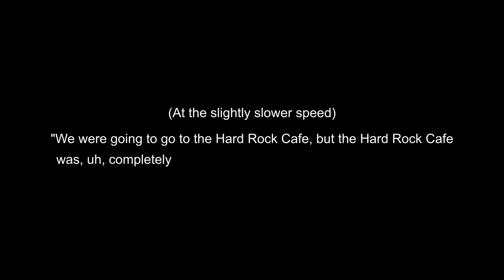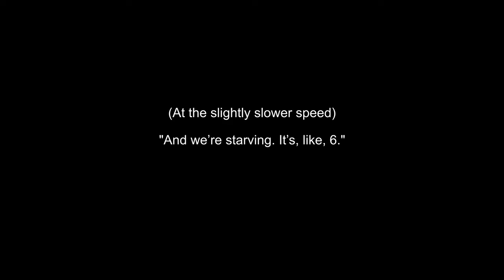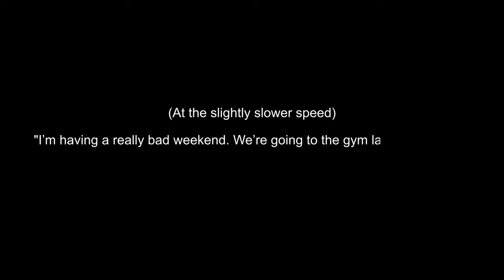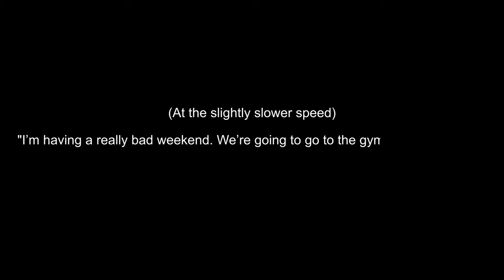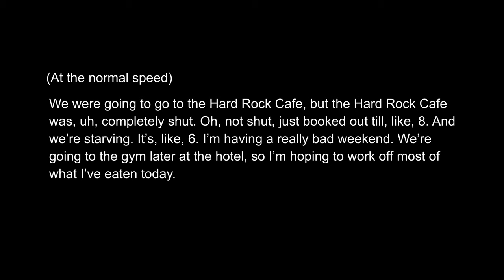Australian Accent Listening Practice: Places! (Intermediate - Advanced English)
We're doing some more listening practice today. I talk about a lot of different things today, so I hope you enjoy this video!

As always, captions (subtitles) are available for this video, so please turn them on if you need to.

1) My listening practice videos:

If you would like some more listening practice, here is a link to all my listening practice videos. In these videos, I focus on listening to the Australian accent.

If you would like a bit of a challenge, here are all the videos of my 30-day phrasal verb challenge 💪

3) My short videos:

I have some short videos that are less than one minute long, and in each of these videos, I just  talk about just one thing. It could be a phrasal verb, an idiom or practising saying a word that people find difficult to pronounce.

WeChat ID: momentswithkt

Photo by Daniel Ellis from Pexels (0:16)
Video by Pressmaster from Pexels (9:00)
Video by ANTONI SHKRABA from Pexels (9:08)

Dynamite - Patrick Patrikios (0:00)
Sunset Dream - Cheel (10:38)

Timestamps:

0:00 Australian Accent Listening Practice: Places!
2:56 #1
3:54 #2
5:36 #3
6:25 #4
8:32 #5
10:40 Outtakes